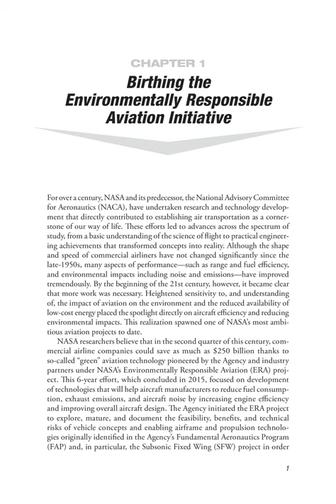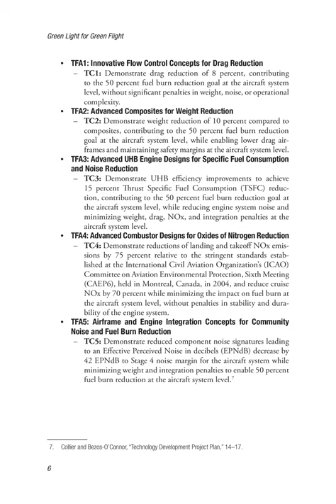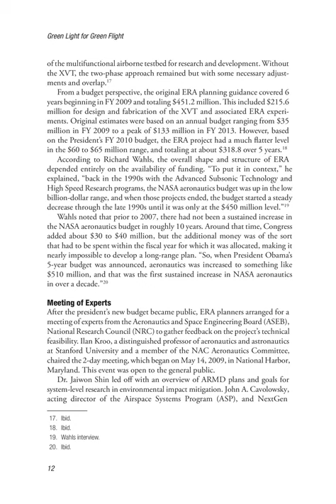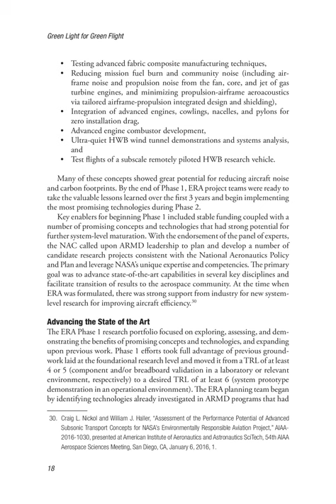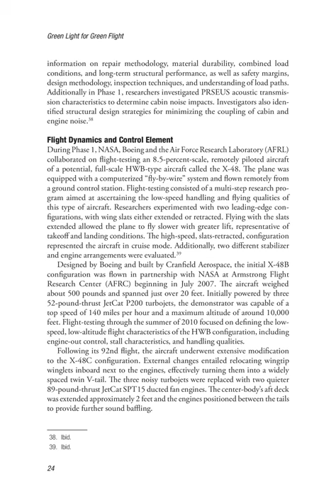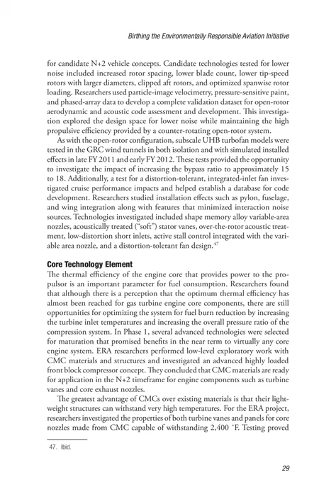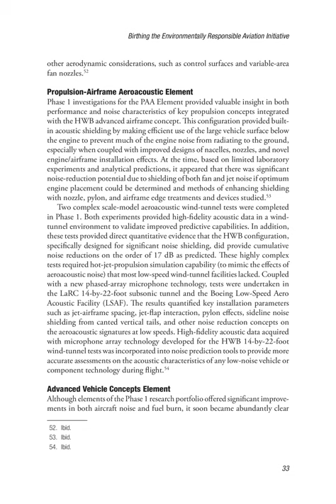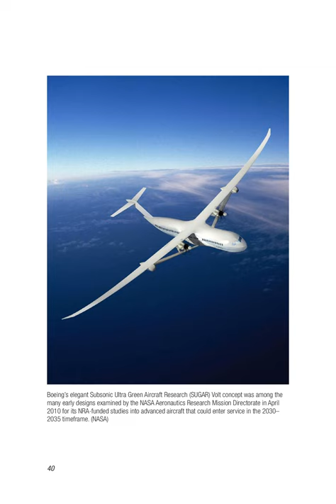01 Birthing the Environmentally Responsible Aviation Initiative Green light for green flight : NASA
Chapter 1 Birthing the Environmentally Responsible Aviation Initiative | Green light for green flight : NASA’s contributions to environmentally responsible aviation

Green light for green flight : NASA’s contributions to environmentally responsible aviation Chapter 1 Birthing the Environmentally Responsible Aviation Initiative
CHAPTER 1 Birthing the Environmentally Responsible Aviation Initiative For over a century, NASA and its predecessor, the National Advisory Committee for Aeronautics (NACA), have undertaken research and technology develop- ment that directly contributed to establishing air transportation as a corner- stone of our way of life.
These efforts led to advances across the spectrum of study, from a basic understanding of the science of flight to practical engineer- ing achievements that transformed concepts into reality.
Although the shape and speed of commercial airliners have not changed significantly since the late-1950s, many aspects of performance—such as range and fuel efficiency, and environmental impacts including noise and emissions—have improved tremendously.
By the beginning of the 21st century, however, it became clear that more work was necessary.
Heightened sensitivity to, and understanding of, the impact of aviation on the environment and the reduced availability of low-cost energy placed the spotlight directly on aircraft efficiency and reducing environmental impacts.
This realization spawned one of NASA’s most ambi- tious aviation projects to date.
NASA researchers believe that in the second quarter of this century, com- mercial airline companies could save as much as $250 billion thanks to so-called “green” aviation technology pioneered by the Agency and industry partners under NASA’s Environmentally Responsible Aviation (ERA) proj- ect.
This 6-year effort, which concluded in 2015, focused on development of technologies that will help aircraft manufacturers to reduce fuel consump- tion, exhaust emissions, and aircraft noise by increasing engine efficiency and improving overall aircraft design.
The Agency initiated the ERA project to explore, mature, and document the feasibility, benefits, and technical risks of vehicle concepts and enabling airframe and propulsion technolo- gies originally identified in the Agency’s Fundamental Aeronautics Program (FAP) and, in particular, the Subsonic Fixed Wing (SFW) project in orderto mitigate the impact of aviation on the environment.
NASA ultimately contributed more than $400 million to the project, which also received approximately $250 million from industry partners including Boeing and Pratt & Whitney.
The ERA project began in 2009 as part of the NASA Aeronautics Research Mission Directorate’s Integrated Systems Research Program.
Current- generation aircraft already benefit from NASA investments in aeronautical research of past decades.
The development of digital fly-by-wire flight con- trols, supercritical airfoils, and winglets during the early 1970s and 1980s improved flying safety, controllability, and fuel efficiency, but most important, they became standard features of many modern aircraft.
Once fully matured, technologies developed through the ERA project promise to become standard features of future generations of commercial air transports.
Forecasts call for the Nation’s air transportation system to undergo signifi- cant expansion up to 2035.
Unless new technologies are introduced, adverse environmental impacts from increased air operations could curtail the ability of the Next Generation Air Transportation System (NextGen) to accommodate projected growth in demand for air transportation.
To offset these impacts, NASA implemented the ERA project to pioneer technologies that might be sufficiently mature to meet mid-term goals—within the first 5 to 10 years—for reducing community noise footprints, fuel burn, and nitrogen oxide (NOx) emissions.
Researchers would also attempt to determine the potential benefits of various advanced aircraft configurations beyond the conventional tube-and- wing design that has been standard since the earliest days of commercial air transportation.
If successful, NASA scientists believe, such new technologies and configurations could cut airline fuel consumption in half, reduce pollu- tion by as much as 75 percent, and drop noise pollution to nearly one-eighth of current levels.1 Simultaneously, the Federal Aviation Administration (FAA) is working to implement significant improvements to the National Airspace System between 2012 and 2025.
The advent of NextGen is transforming America’s air traffic control system from a land-based radar network to one using Global Positioning System (GPS) satellite technology and replacing radio commu- nications with digital data transfer.
FAA officials expect this approach to shorten routes, save